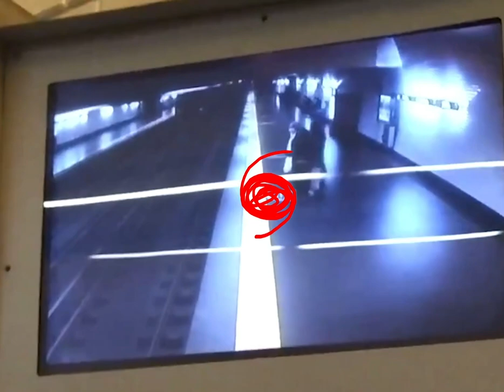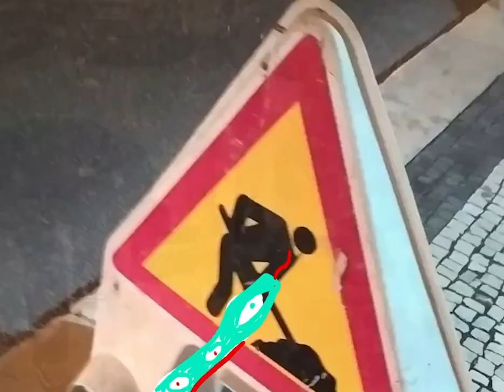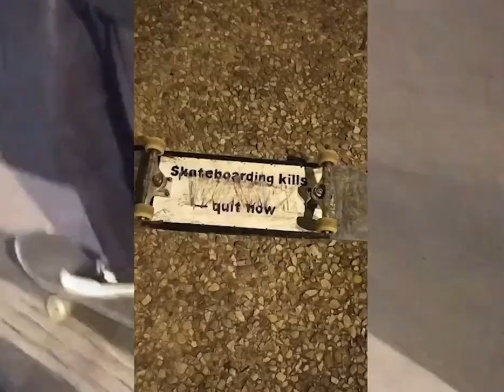GEORGE SILVER - Insultório (INOCENTE INDECENTE -- PP039)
DO DISCO "INOCENTE INDECENTE" a sair dia 14 de Maio!

Produzido e misturado por George Silver

Backvocals - Camila Vale
Masterização - Tiago Alves Rodrigues

Com - Sandro Freitas
Montagem - André Neves
Animação - Teresa Rodrigues
Filmagem - David Neves